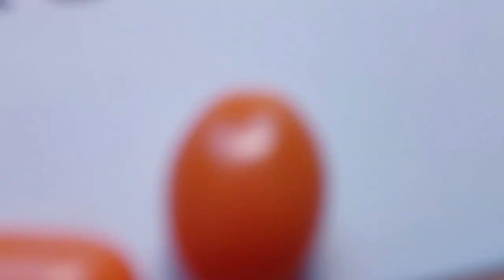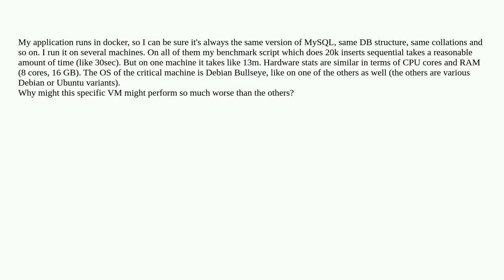Slow MySQL inserts on one specific machine - what might be wrong with it?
A special thanks goes out to the community

  mysql performance